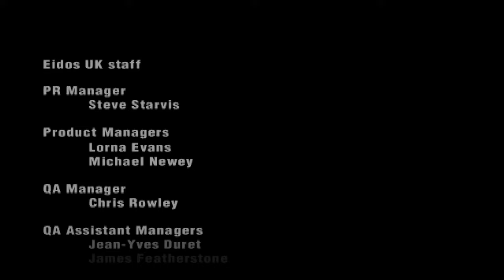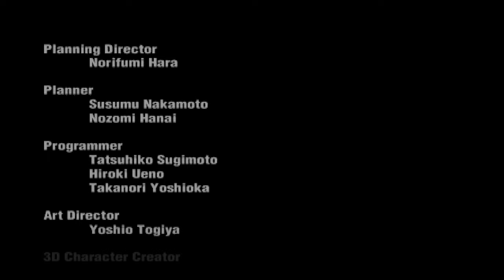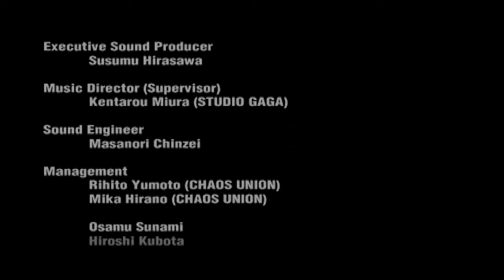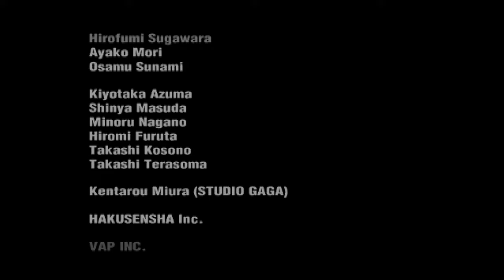Sword of the Berserk: Guts' Rage - Full Game [4K 60FPS] Longplay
(Played on ReDream upscaled to 4K) - Miura worked on the story for the game which plays between volumes 22 and 23 of the Berserk manga. R.I.P Kentarou Miura

Settings:
Game Resolution: 3840x2880
Game Aspect Ratio: 16:9
V-Sync: On
Polygon sort accuracy: per pixel (64 layers)
Cheats:
Enable Widescreen Patch
(PAL Version)

Sword of the Berserk: Guts' Rage, also known as Berserk Millennium Falcon Arc: Chapter of the Flowers of Oblivion (ベルセルク 千年帝国の鷹篇 喪失花の章 Beruseruku Sennnen Teikoku No Taka Hen Wasurebana no Shō?) in Japan, is a video game for the Sega Dreamcast based on the popular Berserk manga by Kentarou Miura. It takes place anywhere between volumes 22 and 23 of the Berserk manga; right after Guts and Puck depart for Elfhelm with Casca, but before Farnese, Serpico and Isidro join the party. It was released in Japan by ASCII Corporation in late 1999 and it was localized in western regions early the following year by Eidos Interactive. The music is composed by Susumu Hirasawa, who also composed the 1997 anime series' music.